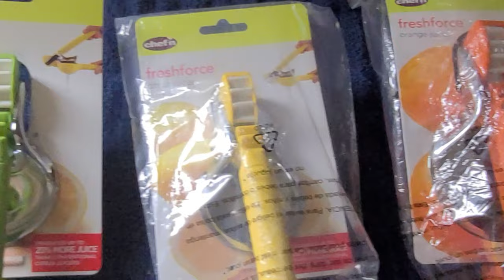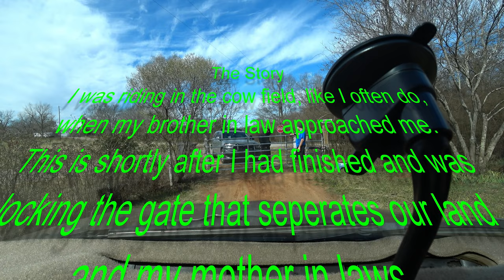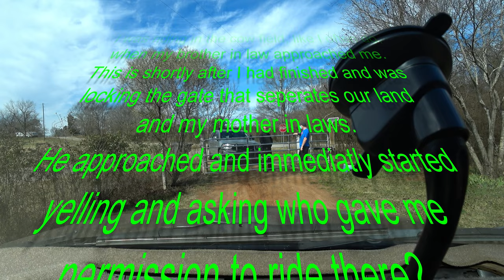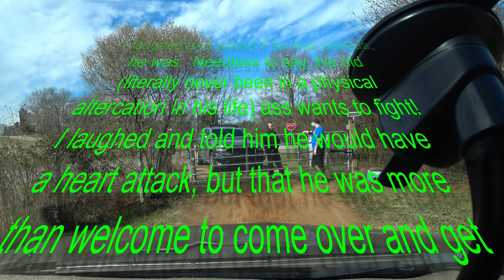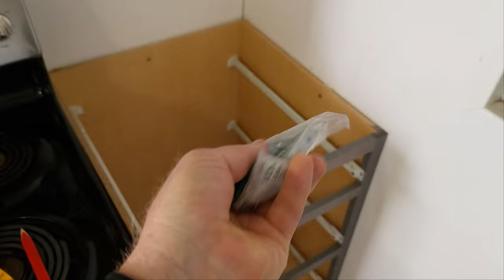The Good Stuff